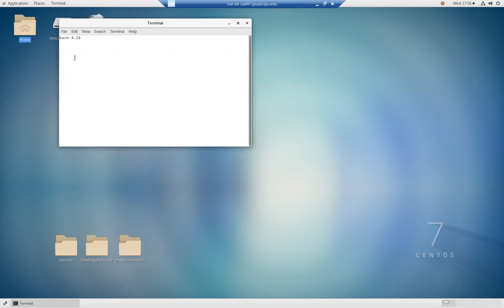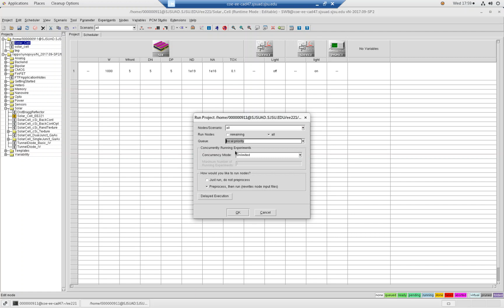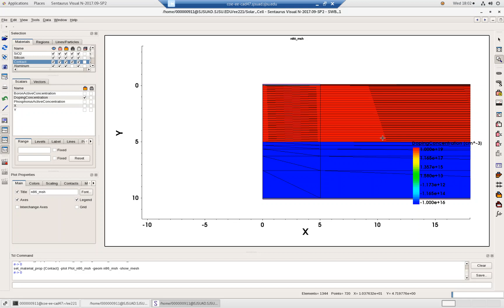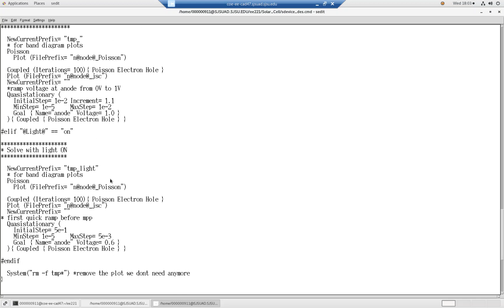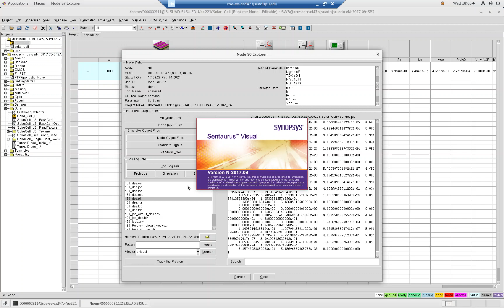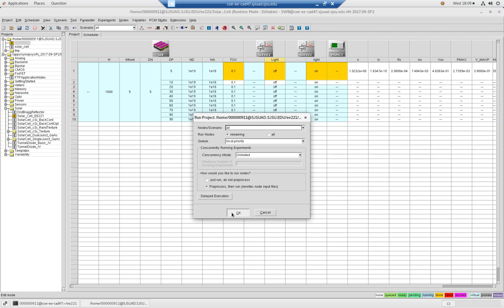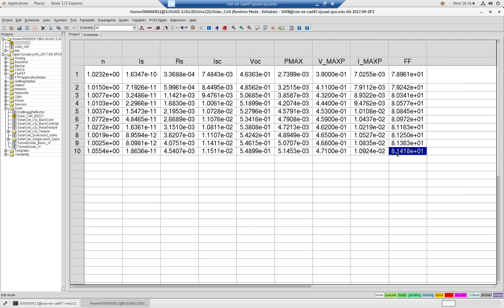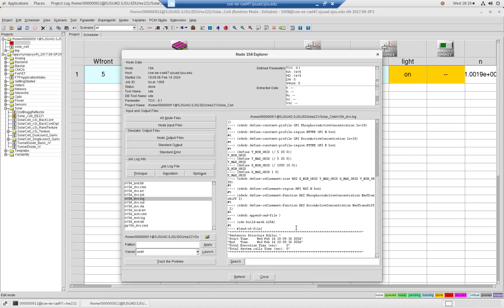TCAD Simple Solar Cell